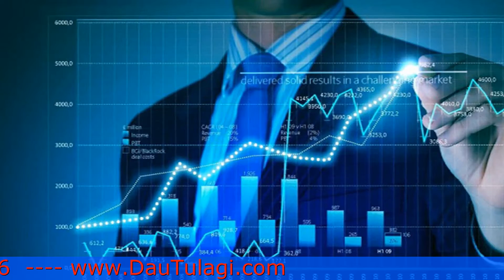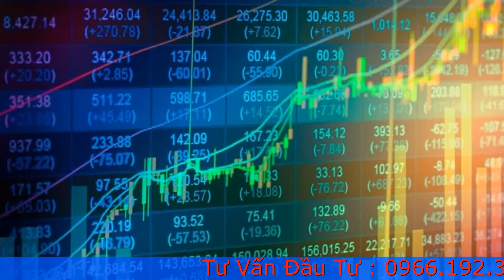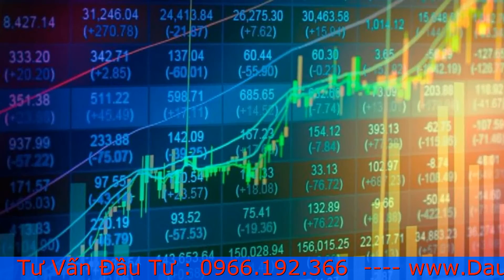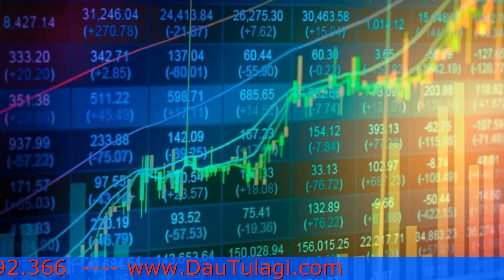Hiệu ứng tâm lý chú vịt con cho người mới và Cách chơi chứng khoán giỏi trong 1 tháng!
Chúng ta có bao giờ để ý thấy người ta yêu đầu tiên đáng yêu hơn những người bạn yêu sau; đối với những người trung niên: ca sĩ, diễn viên hồi xưa hay hơn ca sĩ diễn viên bây giờ

Tuy nhiên đối với thế hệ trẻ thị ngược lại; ai mà tiếp xúc với  bóng đá những thập niên trước thì những trận bóng hồi xưa tấn công đẹp mắt, rực lửa hơn, nhưng ai mà mới tiếp xúc đến bóng đá thời nay thì sẽ thấy giờ thi đấu kỷ luật, khoa học, còn trước đây đá lộn xộn, tổ chức kém…